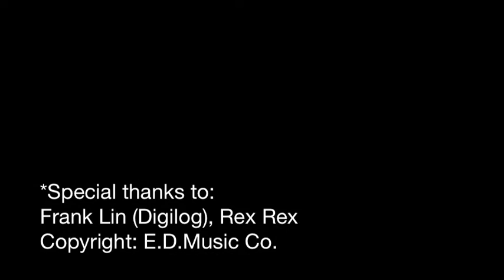Verbos Complex Oscillators Screaming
Tweaked by Rex Rex @Digilog, Taipei 2016
Special thanks to Frank Lin (Digilog)